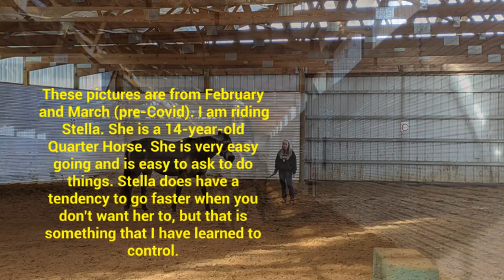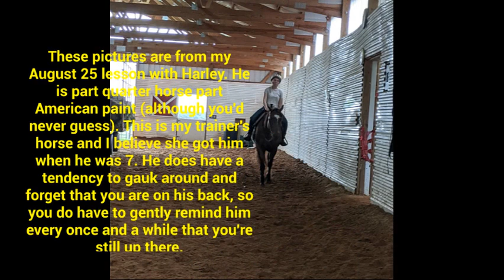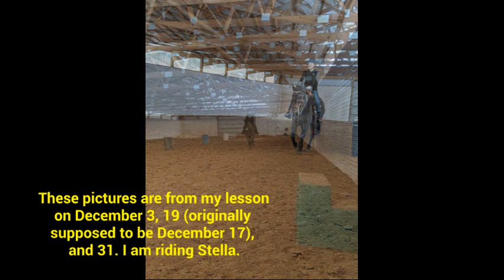2020 Year In Review: Horseback Riding